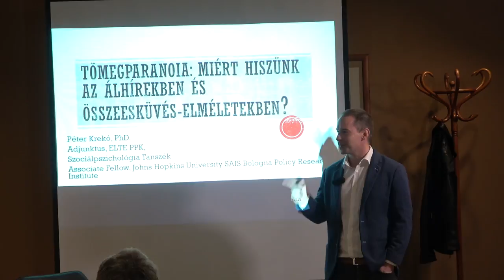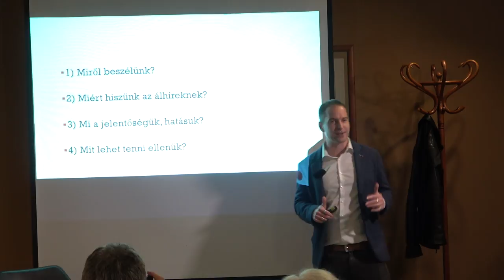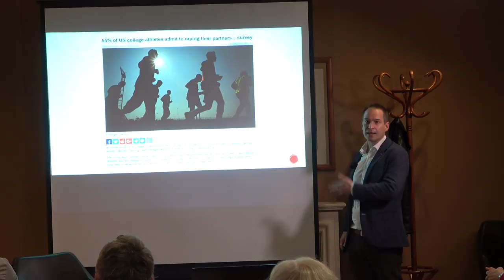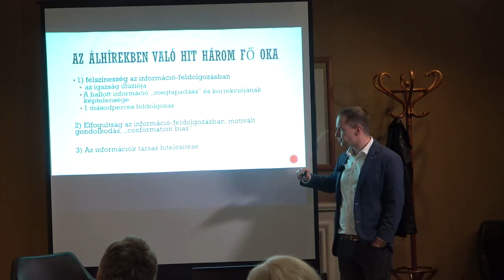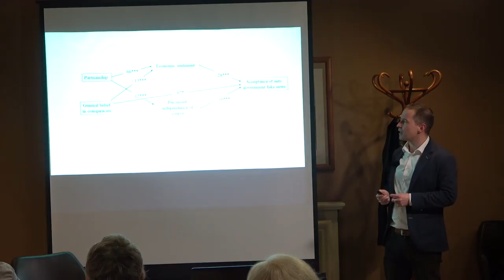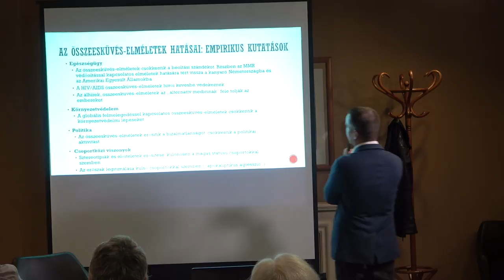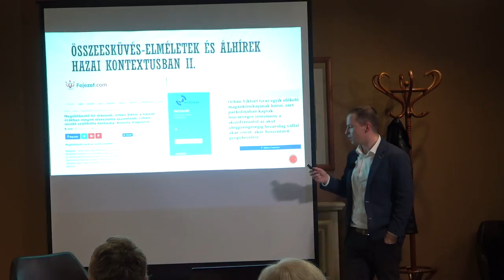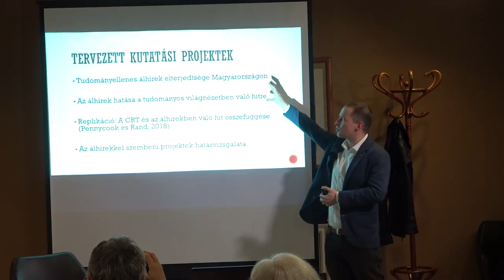Tudomány a kocsmában – Az összeesküvés elméletek és az álhírek társadalom-lélektana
Előadó: Krekó Péter politikai elemző (Political Capital)

Időpont: 2019. február 25. hétfő 18.00 óra

Helyszín: Hotel Írottkő Bár, Kőszeg H-9730 Főtér 4.